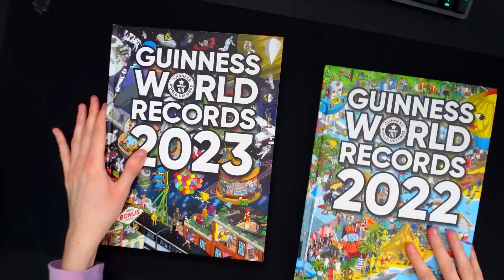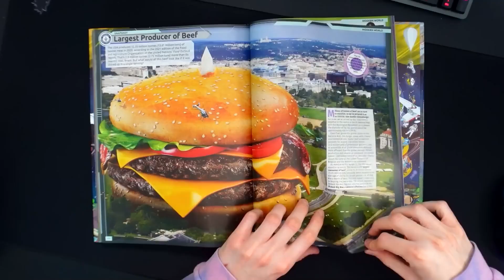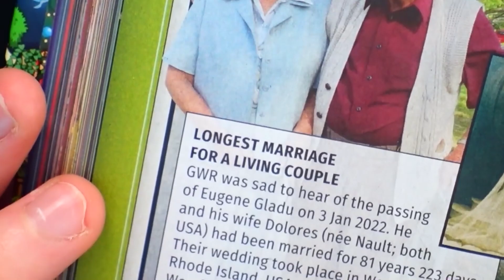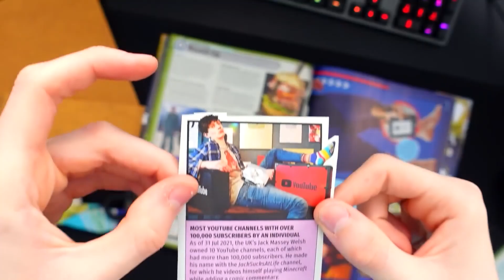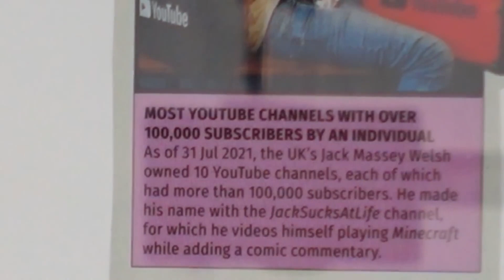¡Estoy en el Libro Guinness de los Récords Mundiales 2023!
¡Entré en el Libro Guinness de los Récords Mundiales OTRA VEZ!

mail empresarial: jack @ skycade . net

JackSucksAtLife, o Jack Massey Welsh comenzó su canal de YouTube jugando y haciendo videos sobre Minecraft. En la actualidad se lo conoce por coleccionar premios y botones de YouTube. Sin haber llegado tener 10 millones de subs consiguió su propio botón de diamante. Jack Massey Welsh tiene el Record Guinness Mundial por ser dueño de la mayor cantidad de canales de YouTube. JackSucksAtLife fue desafiado por MrBeast para que consiga que un canal sin ningún video consiga 1 millón de subs. Jack tiene otro canal llamado JackSucksAtStuff donde sube mas contenido relacionado a sus botones y contenido relacionado a YouTube en general. Numero de Suscriptores, Estadísticas y Comentarios.

🎭 Voz de Jack: Malcom Locutor 🎭
🎧 Edición y Mezcla: Tobias C. 🎧
📗 Traducción y Adaptación: Carlos Berenguer 📕
🎬 Administración: Micael Muñoz 🎬